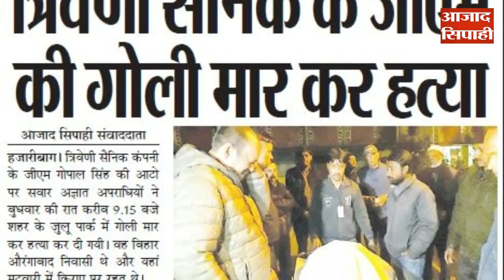त्रिवेणी सैनिक के जीएम की गोली मारकर हत्या | आजाद सिपाही